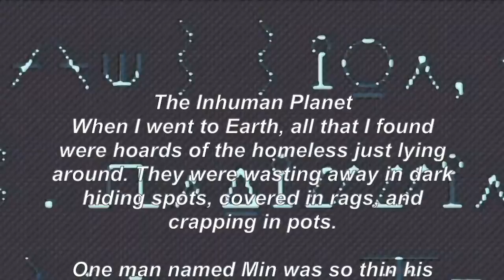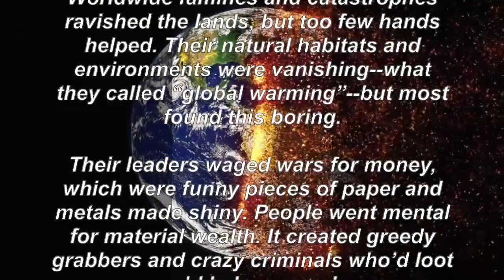The Inhuman Planet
An extraterrestrial life force reports on the shortcomings of planet Earth. Written for the Sweek MicroEarth flash fiction competition, 250 words.